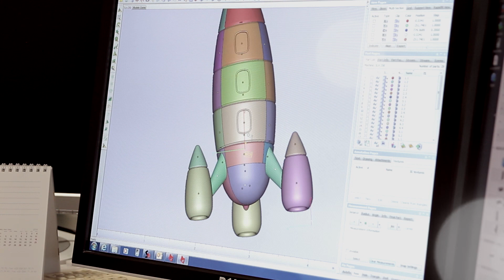Certified Additive Manufacturing at Materialise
At Materialise, we’re all about running the manufacturing service that you can truly count on, regardless of your industry. Your standards are our standards. We have a monitoring and quality system in place to ensure that our manufacturing meets your requirements — every time. That’s our promise to you, and we call it Certified Additive Manufacturing.